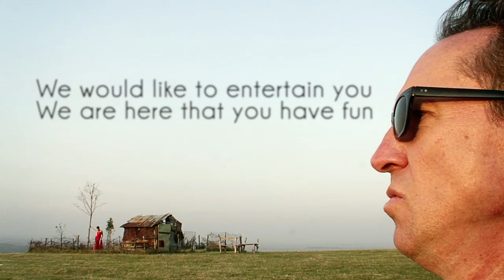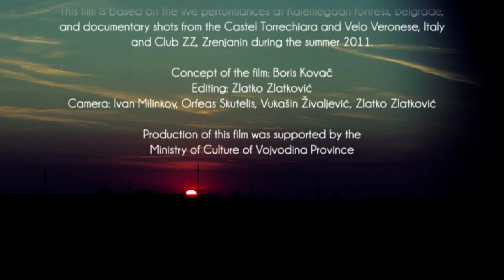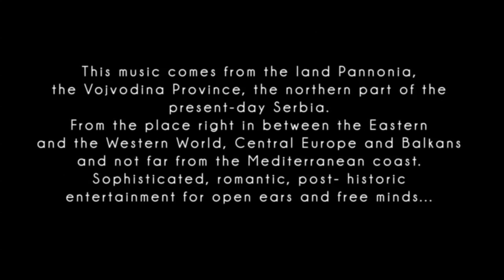Boris Kovač and La Campanella - Fly by...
ROMANTIC DECA-DANCE FROM MITTEL EUROPE

FLY BY...

Medley from the CD

Boris Kovač Boki -- reeds/vocal
Vukašin Mišković Vuki -- guitars
Goran Penić Gogi -- accordion
Miloš Matić Miki -- double bass
Lav Kovač Laki - drums

Dance scenes created and performed by Ista Stepanov Pavlović

Fly by, Play Odd, Entertain you and Kazan composed by Boris Kovač
Pearl and By the Sea composed by Miloš Matić

Costume designed by Romana Knežević

Film is based on the live performances at Kalemegdan fortress, Belgrade, and documentary shots from the Castel Torrechiara and Velo Veronese, Italy and Club Zeleno Zvono, Zrenjanin during the summer 2011.

Concept of the film Boris Kovač

Editing: Zlatko Zlatković

Camera: Ivan Milinkov, Orfeas Skutelis, Vukašin Živaljević, Zlatko Zlatković

Production of this film was supported by the Ministry of Culture of Vojvodina Province

KACHARA MM PRODUCTION 2011